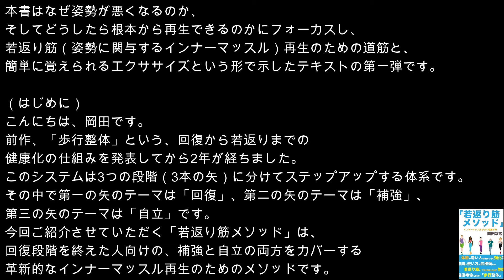「若返り筋メソッド」インナーマッスルからの健康革命｜著者：岡田宰治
書籍紹介用WEBページ